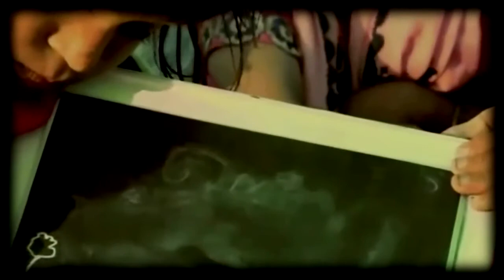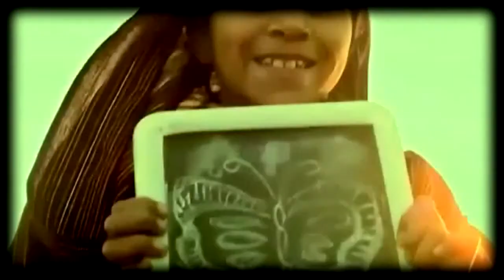The Pakstar Tv Show - ep 1 - part 2 of 3 HD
The brand new True Pakistani Entertainment Tv Show in Canada by: PakStar Media Group.